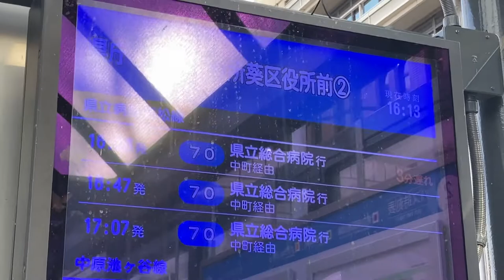しずてつジャストライン 県庁・静岡市役所葵区役所バス停 発車案内ディスプレイ